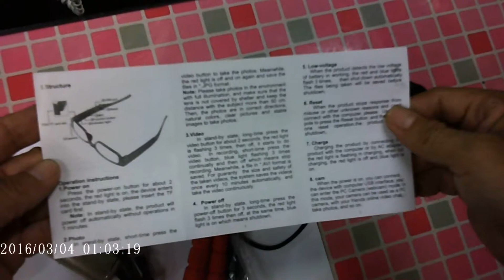1080P HD Digital Video Spy Camera Glasses Audio Recording DVR Eyewear Camcorder Test run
1080P HD Digital Video Spy Camera Glasses Audio Recording DVR Eyewear Camcorder Test run.

goo.gl/7vZ9jw